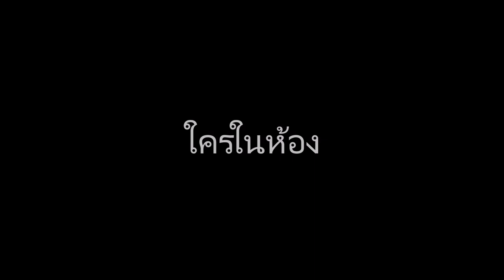ใครในห้อง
แบ่งปันประสบการณ์หลอนโดย คุณเกษ

เรื่องหลอนจากมิตร
ชวนกันแต่งผี มาล้อมวงฟังเรื่องหลอน
ณ สามย่านมิตรทาวน์ ชั้น G

👻ฮัลโลวีนนี้ เตรียมกรี้ด หวีดลั่นอุโมงค์ใต้ดินสุดสยอง 👻
ค่ำคืนสุดแสนขนหัวลุก...ณ สามย่านมิตรทาวน์

ชวนชาวมิตรร่วมท้าความ "กล้า" ฝ่าความ ”กลัว" ฟังเรื่องเรื่องหลอนตอนเที่ยงคืน พบกับประสบการณ์สุดหลอน Shock สุดขั้ว ในเทศกาลฮาโลวีน

"SAMYAN MITRTOWN MITRNIGHT HORROR"

🚊ออกเดินทางไปกับเส้นทางหลอนในอุโมงค์เชื่อมมิตร สถานีใต้ดินร้างสุดสยอง เตรียมตัวเตรียมใจก่อนออกเดินทางให้ดีล่ะชาวมิตร..
ห้ามพลาด !! กิจกรรมสุดหลอน Shock สุดขั้วที่สามย่านมิตรทาวน์

🍭Mitr Or Treat
จะหลอกหรือจะเลี้ยง เพียงแต่งฮาโลวีนมาทักทายกันก็รับขนมไปเลย

🔫Mitr Hunt Horror
เล่นเกม VR Horror สุดมันส์ ชวนมา hunt เหล่าปีศาจ

👥Mitr Shares Scary Story
ชวนมิตรเล่าประสบการณ์แชร์เรื่องหลอน เรื่องไหนหลอนจนนอนไม่หลับรับรางวัลไปเลย!
☠️Halloween Night ฟังเรื่องหลอนตอนเที่ยงคืน
ล้อมวงฟังเรื่องหลอนจากรายการผีระดับตำนาน